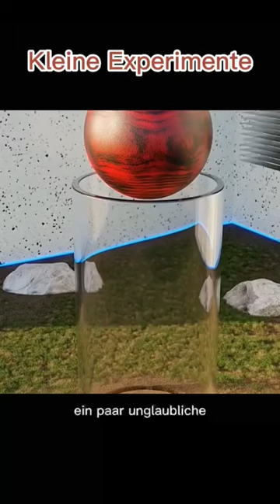Unglaubliche wissenschaftliche Experimente 🤯🤯